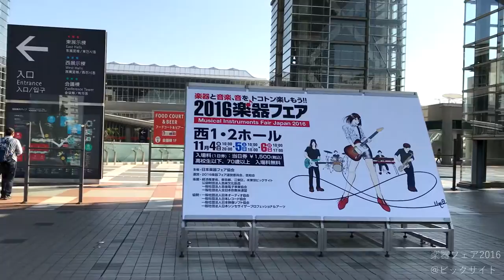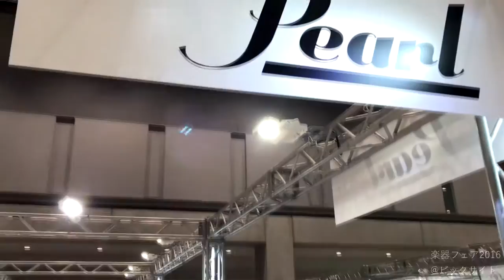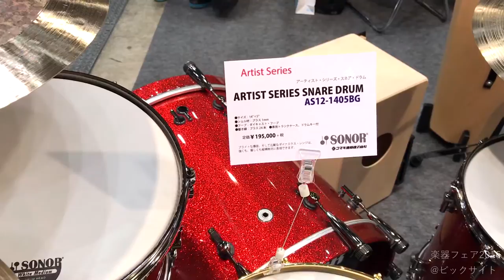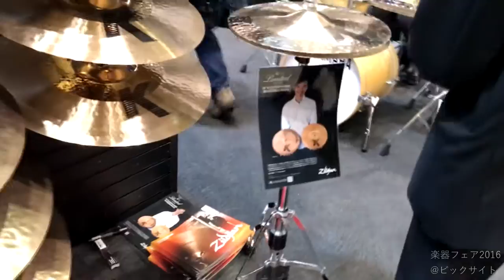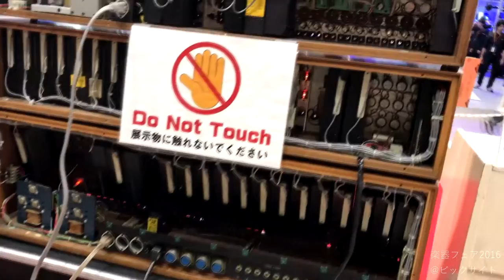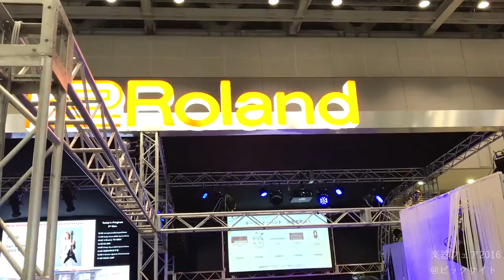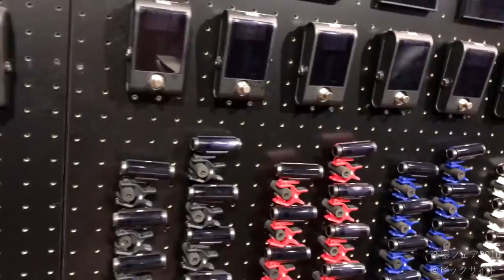楽器フェア2016@ビックサイト（国際展示場）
2016楽器フェア
2016/11/4,5,6
東京ビックサイト 西1,2ホール
tokyo in japan.

ドラム、打楽器、キーボード
Drums,Keyboard
Pearl,Tama,DW,SAKAE,GRETSCH,YAMAHA,Sonor,
sabian,remo,KORG
パール楽器
星野楽器
ヤマハミュージック
野中貿易
コマキ通商